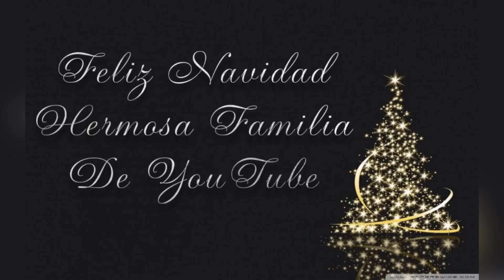Familia de YouTube FELIZ NAVIDAD